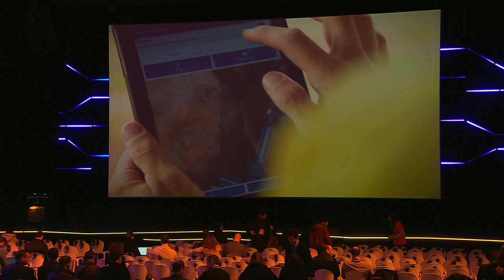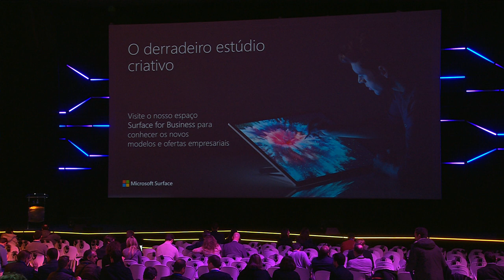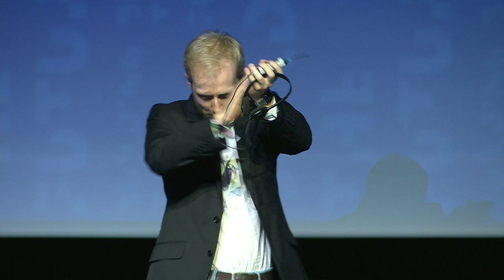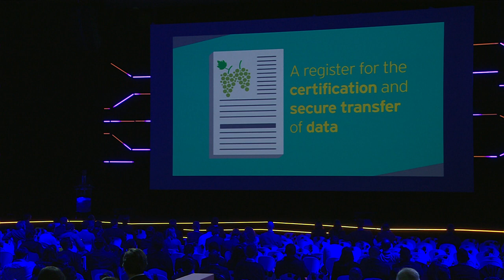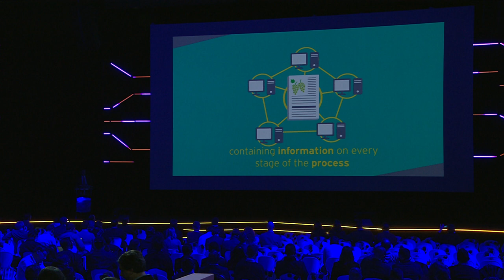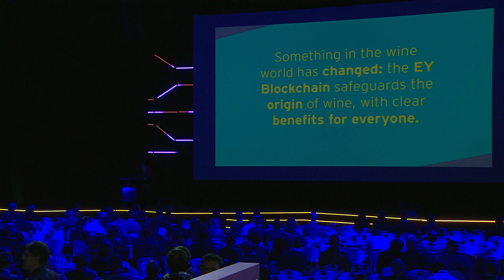How to Use Blockchain to Modernize Customer & Partner Relations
Giuseppe Perrone from EY explains how to use blockchain technology to modernize Customer and partner relations.